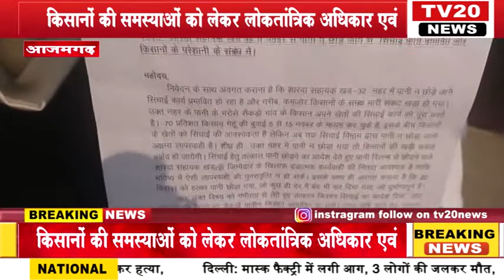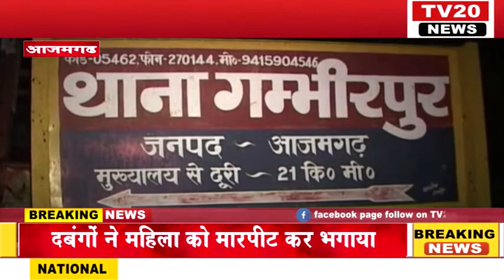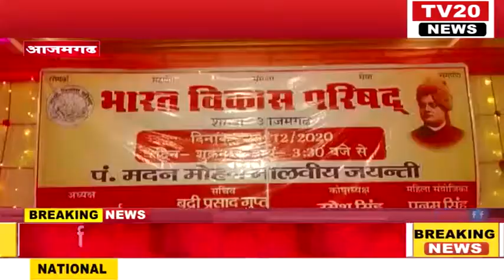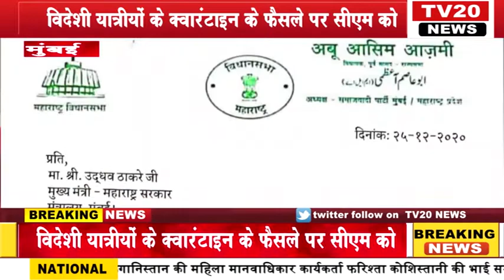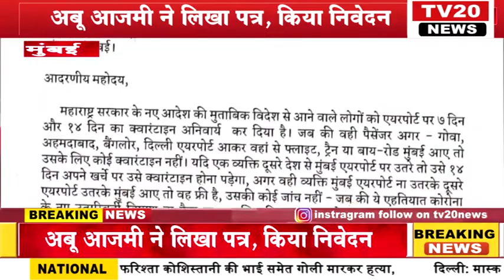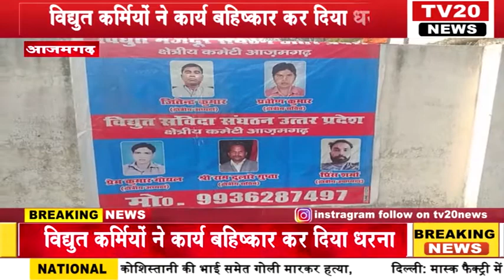TV20 NEWS पर 26/12/2020 की दोपहर तक की अपने शहर की तमाम खबरे देखें सरपट अंदाज में